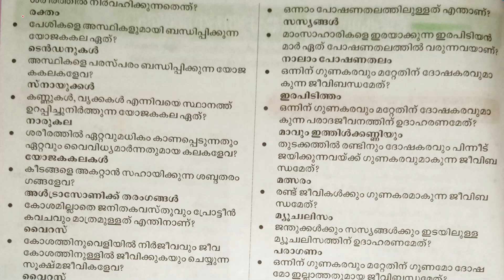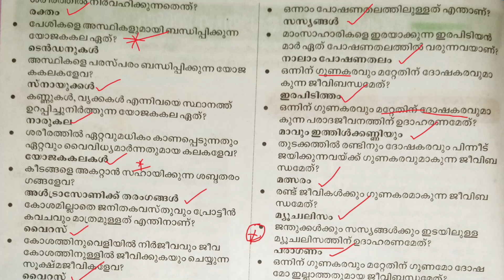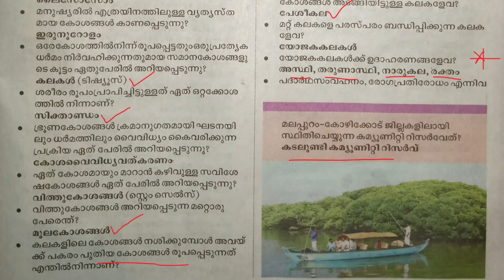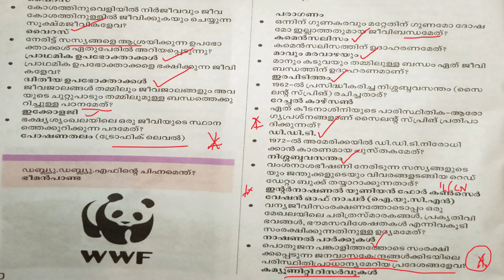MEMORY BOOSTER PART 2 HSA NATURAL SCIENCE & ALSO FOR ALL COMPETITIVE EXAMS